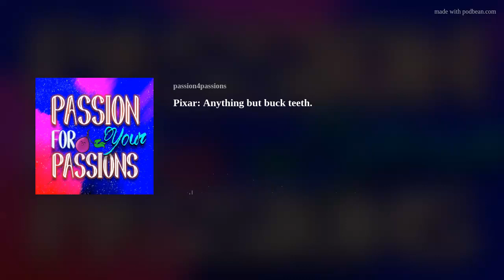Pixar: Anything but buck teeth.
On this episode, Krista and Julie talk about Pixar. We go deep into the historical scrolls and delve the vaults to tell our favorite movies from our childhood. There are rants, storytimes, and general goofery. What more could you want? (Maybe a second Bug's Life...)